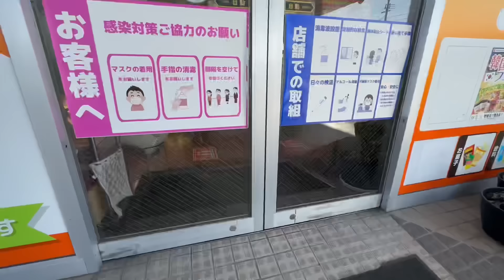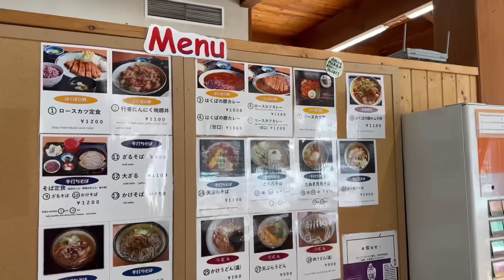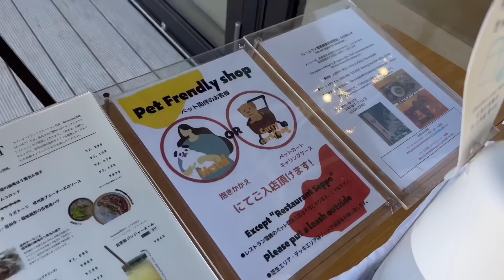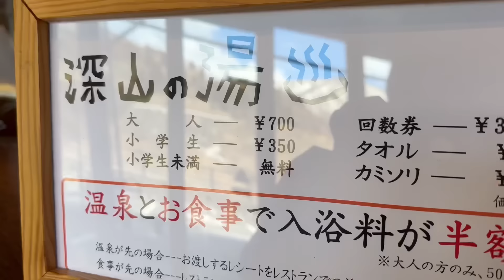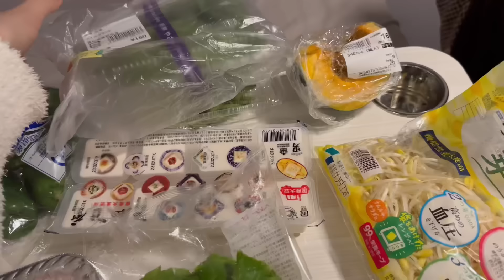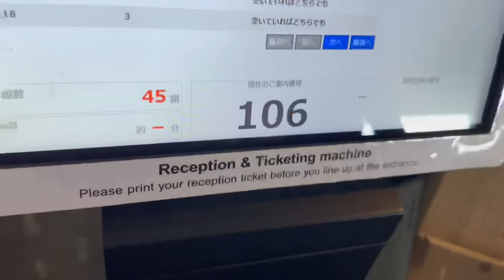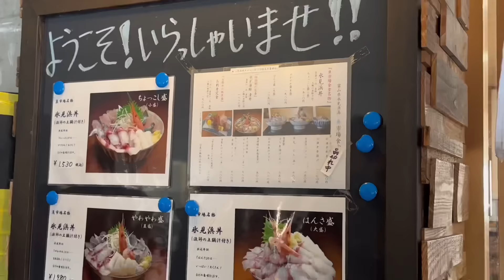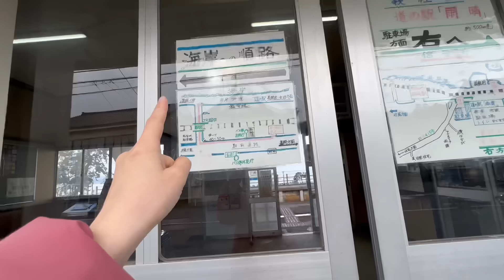冬のハイエース生活。大寒波ヤバすぎ。【車中泊女子】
みなさん、大寒波が来ていますが大丈夫ですか？寒いですね…😶‍🌫️私は白馬村に行きたい！富山の寒ぶりが食べたい！という欲望のままに吹雪のなかハイエース車中泊の旅に出ました。さすがに寒波襲来前に避難しましたが、寒い冬だからこそ楽しめる長野・新潟・富山の雪山は絶景だったし、美味しいものを頂いて満喫しました🍶

◆ファンタスティックピーポー(ファンピ)のためのメンバーシップ［すがわらの一味］

◆キャンピングカー提供
・RVランド

えりキャン△はBuzz videoやってません。